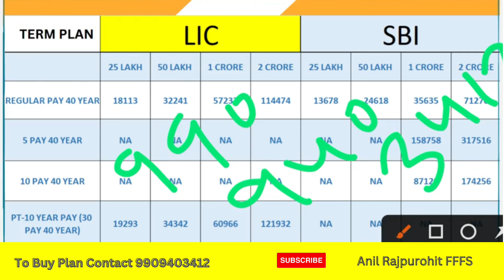LIC VS SBI TERM INSURANCE COMPARISON | SBI LIE | ANIL RAJPUROHIT